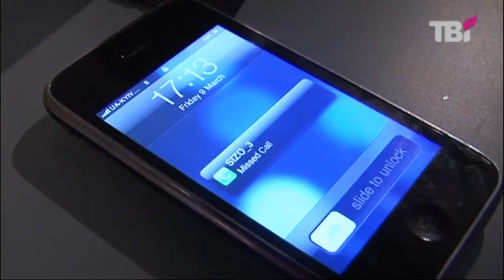Оператор ТВі Владимир Юрьев. "Лукьяновка. Тюрьма №1"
Владимир Юрьев: "С открытой душой буду сотрудничать с органами"
Оператор-постановщик спецрасследования журналиста ТВі Константина Усова "Лукьяновка. Тюрьма №1" - о том, как создавался фильм, где впервые была показана правда о внутренних порядках Лукьяновского СИЗО.